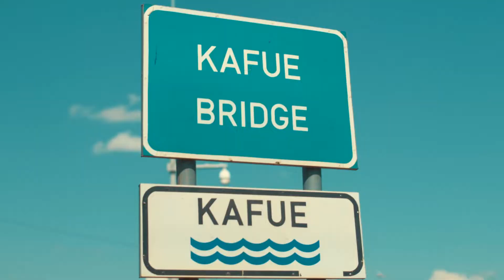Kingspirit - Making of Farmers Day ( Behind the Scenes )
Kingspirit profiles Michael Hacking of Msekese Fisheries, our Zed Farmer for Zambia Farmers Day 2022. We learn, laugh, and gain appreciation for the fish farming industry.